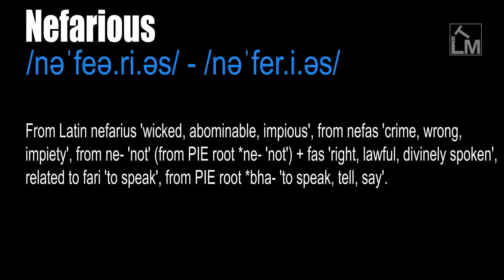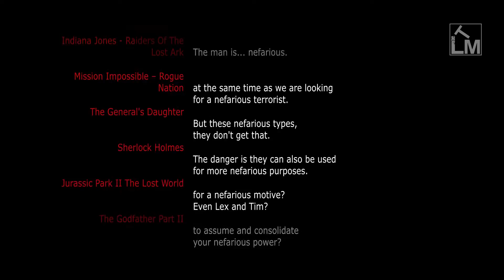Nefarious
/nəˈfeə.ri.əs/ - /nəˈfer.i.əs/

Sinful, villainous, criminal, or wicked, especially when noteworthy or notorious for such characteristics.

Flagrantly wicked or impious. Evil. Sinister. Underhanded. Good-for-nothing.  (Especially of activities) morally bad.

From Latin nefarius 'wicked, abominable, impious', from nefas 'crime, wrong, impiety', from ne- 'not' (from PIE root *ne- 'not') + fas 'right, lawful, divinely spoken', related to fari 'to speak', from PIE root *bha- 'to speak, tell, say'.